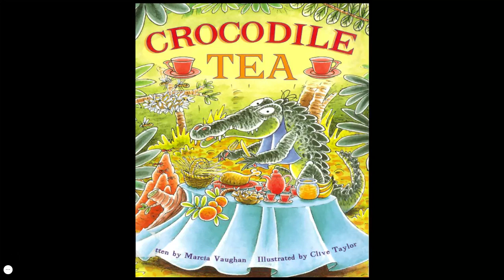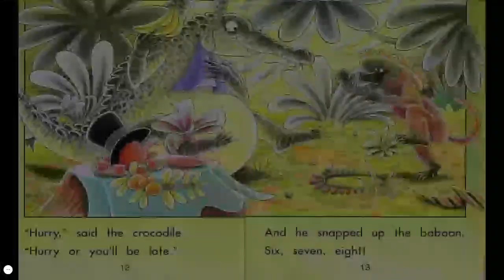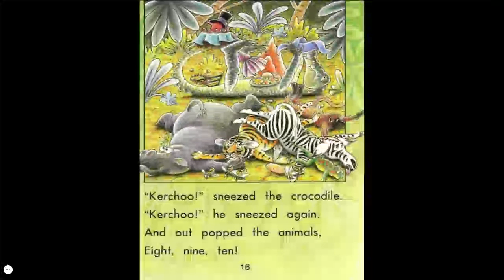Crocodile Tea Read Aloud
Crocodile Tea. Part of the STELLAR program.